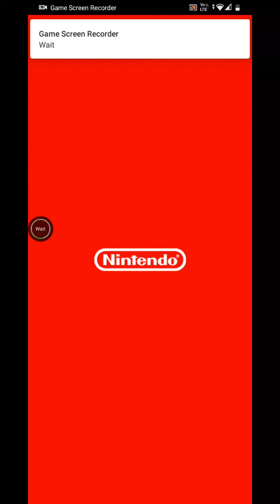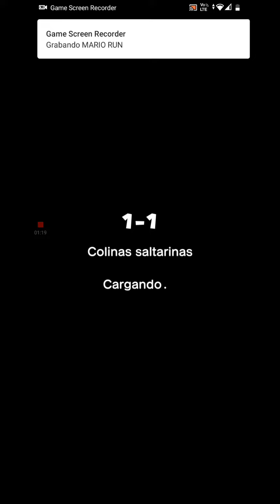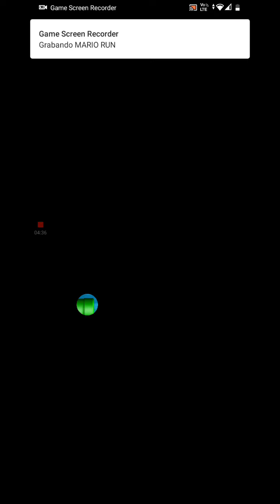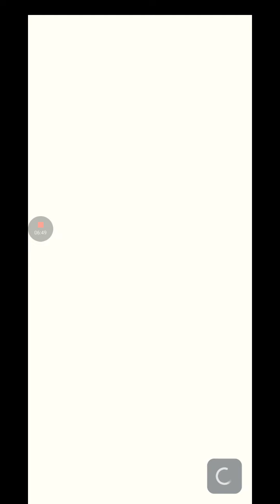jugando super Mario run